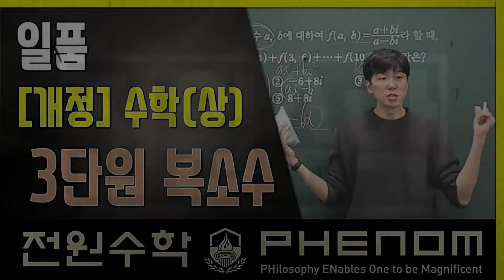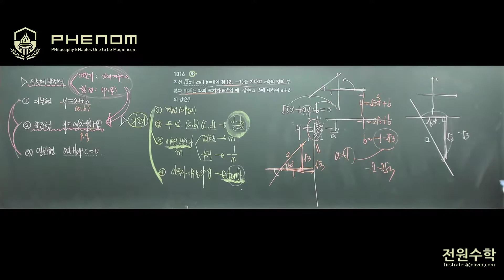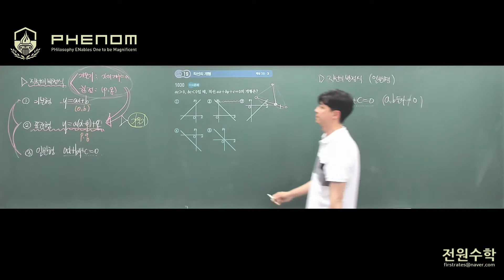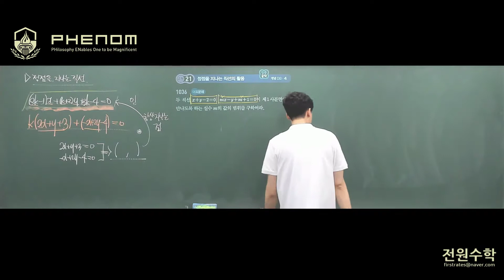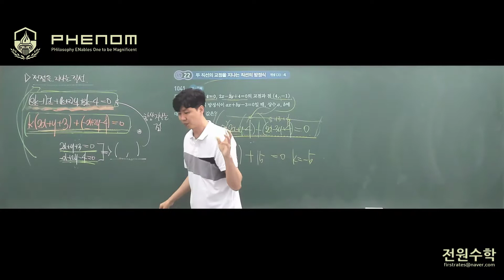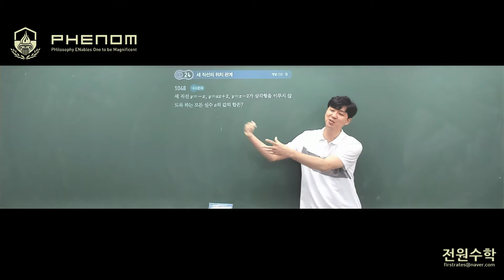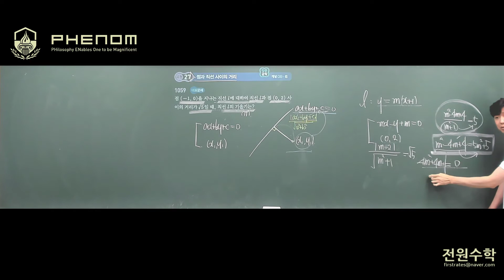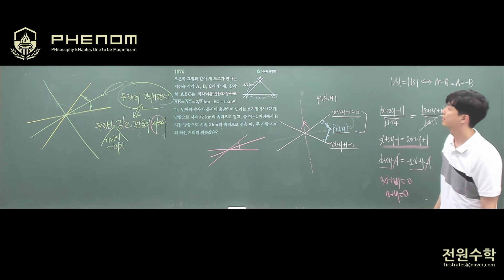쎈 수학(상) 9단원 직선의 방정식 (B단계 유형 14~30번)